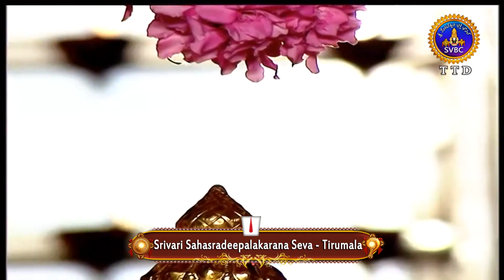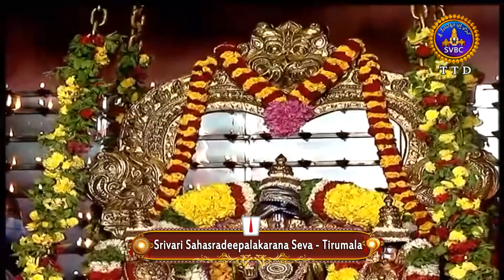శ్రీవారి సహస్రదీపాలంకరణ సేవ | Srivari Sahasradeepalankarana Seva | 04-10-2021 | SVBC TTD